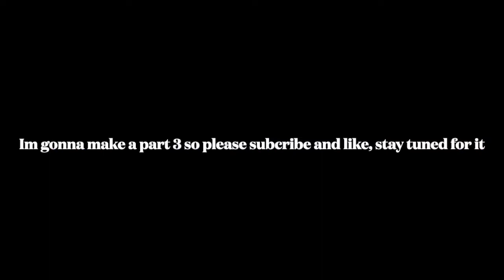FUNNY MOMENTS BEDWARS PART 2